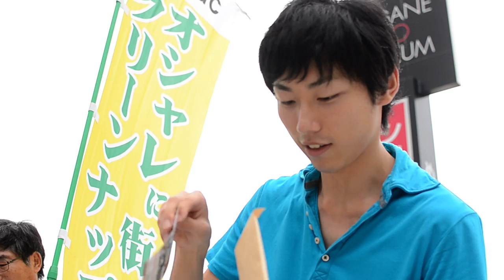xGC次回予告 2011.9.25 IRIE365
オシャレに街をクリーンナップのxGC、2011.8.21 活動の際の動画。
次回は、鯖江の夏フェス、IRIE365での活動を予告！